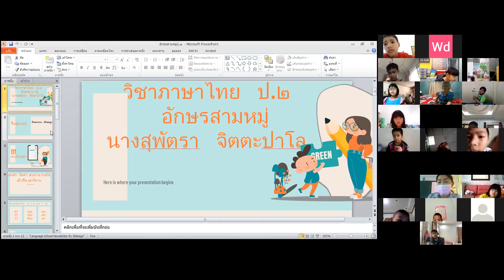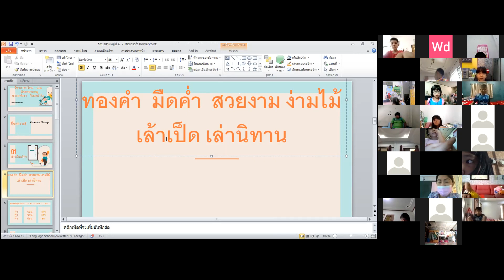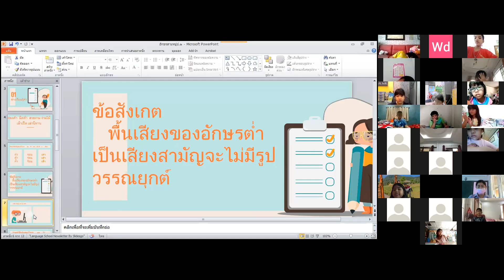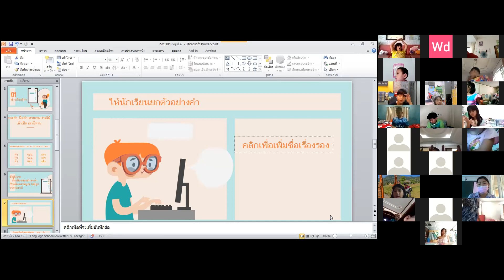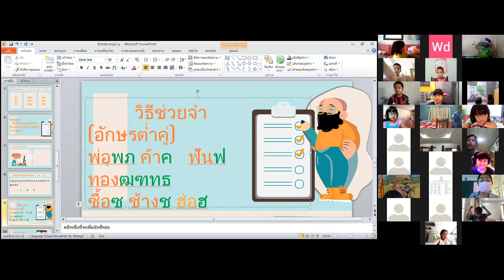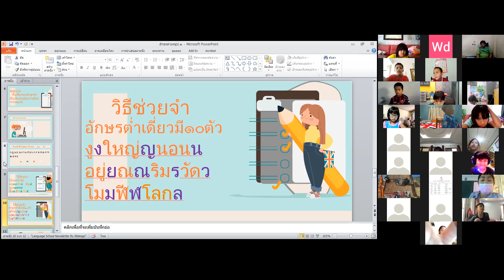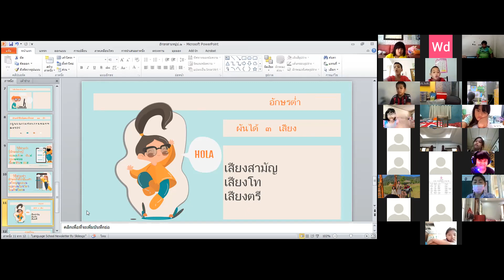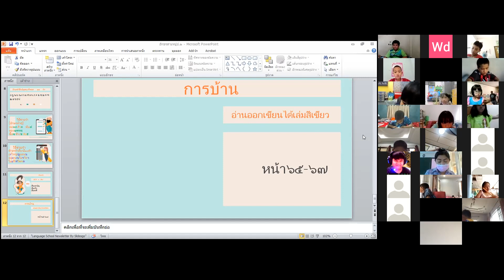VDO เรียนออนไลน์ย้อนหลัง วิชาภาษาไทย ป2 วันที่ 2 กุมภาพันธ์ 2565